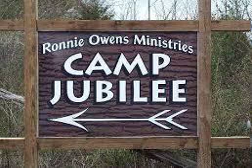2024 Appalachia ARP Mission Week Night Three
Good Evening,

Tonight our lesson came from Song of Songs 2:1-14 as we heard about why we are to delight in Jesus.

Blessings in Him,